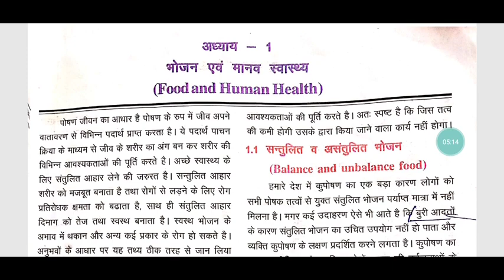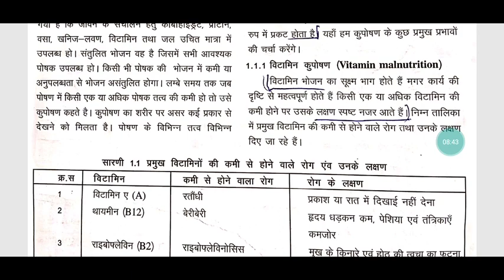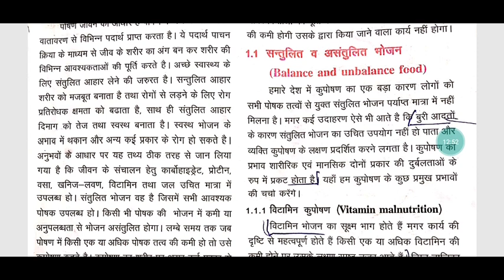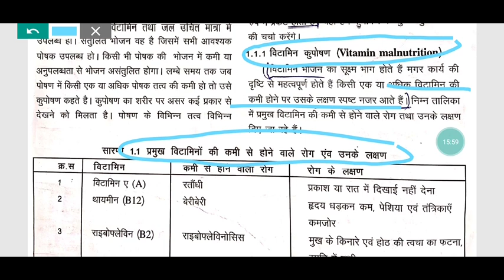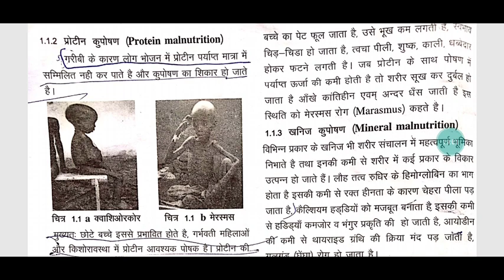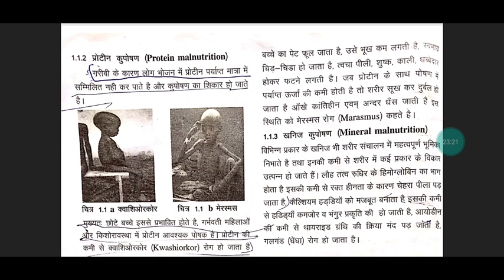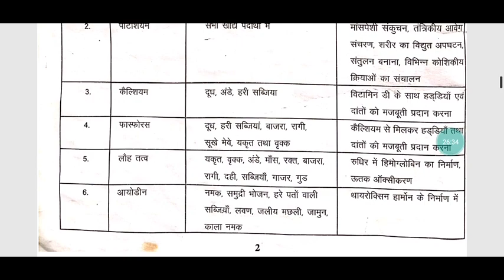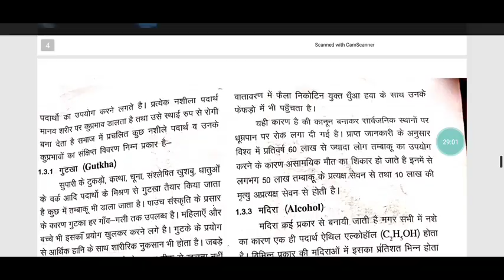food and human health -01 भोजन एवं मानव स्वास्थ्य -01